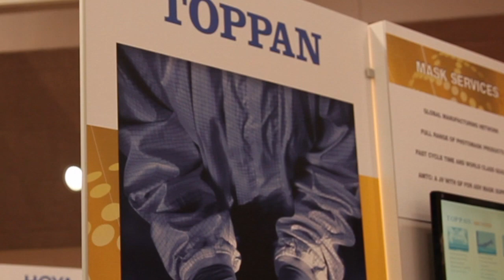Paul Chipman interview with Sean O'Kane ChipEstimate.TV at GTC 2011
ChipEstimate.TV. Sean O'Kane, interviews Paul Chipman, VP Global Strategy & Alliances with Toppan.